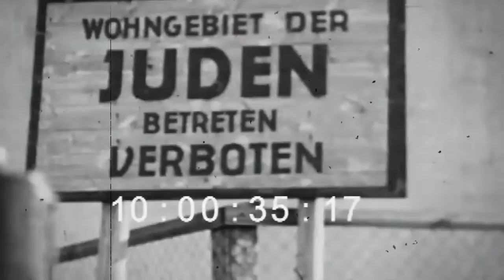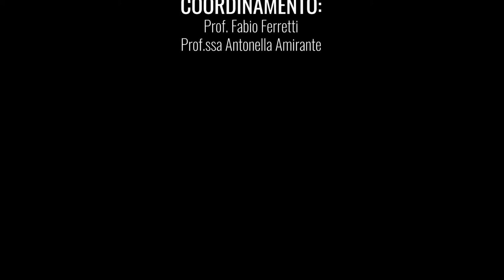Pagine Fantasma - GIORNATA DELLA MEMORIA - 27 gennaio 2022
GIORNATA DELLA MEMORIA - 27 gennaio 2022 - DOCU-FILM

Realizzati dalla classe 5 A-B Archimede-Seneca
POLOTRE FANO